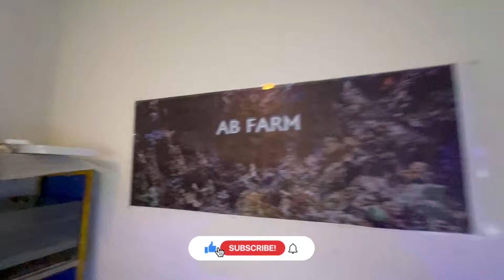Aquarium Sump Filter Installation Fail: Troubleshooting Mistakes & Tips for Fish Tank Owners!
🐟 Dive into the world of aquarium care as we unravel the mishaps of an Aquarium Sump Filter installation gone wrong! In this video, we'll troubleshoot common mistakes that fish tank owners make during the setup process, offering valuable tips for a smooth and successful installation.

💡 Learn from our experience and avoid the pitfalls of aquarium maintenance. From choosing the right aquarium pump to understanding the nuances of fish tank decorations, we've got you covered. Whether you're a seasoned aquarist or a beginner, this video is a must-watch!